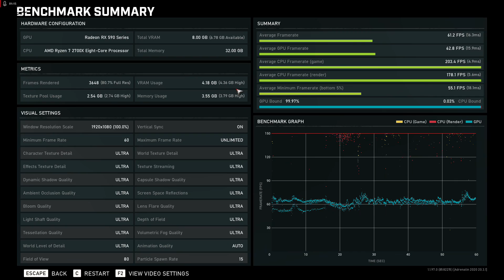Gears 5 - Benchmark Ultra Settings | 1080p @ AMD Ryzen 2700X - Sapphire 590 - 32GB DDR4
Playing Gears 5 on free weekend!

Like my videos and you want to support me?